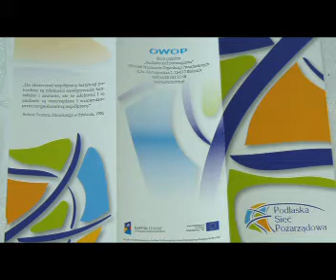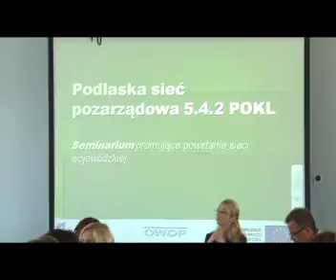Podlaska Telewizja Pozarządowa 14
Przedstawiamy relację z Kawiarenki Obywatelskiej w Białymstoku, Wyborów do Podlaskiej Sieci Pozarządowej w Łomży oraz o projekt Towarzystwa "ProHabitat". Partnerem programu są: UMWP, Wrota Podlasia, CWOP OWOP z Białegostoku.